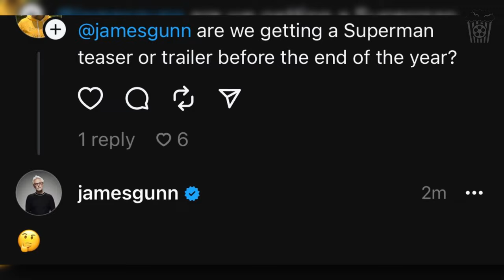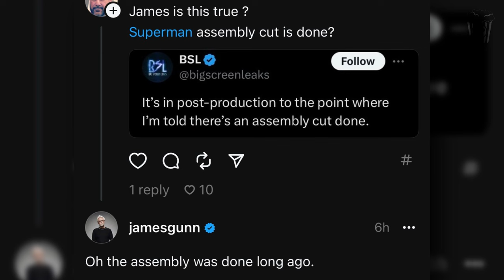SUPERMAN Teaser Coming This WEEK?! - The Road To Superman #49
A Superman Teaser Trailer could be coming this week at New York Comic Con! James Gunn has also teased at the trailer releasing soon so could it be at New York or Brazil's CCXP?